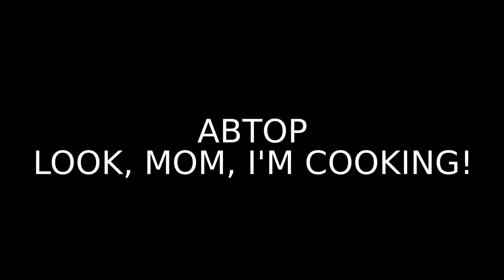Шоколадные Пончики. Chocolate Doughnuts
Ингредиенты:
Мука- 2,5 стакана
Молоко-250 мл
Сливочное масло-60 г
Яйцо-1 штСахар-1 ст.л.
Сухие дрожжи-1 ст.л.
Соль- 0,5 ч.л.
Для фритюра- 250 мл растительного масла
Для украшения: цветная кондитерская посыпка, шоколад